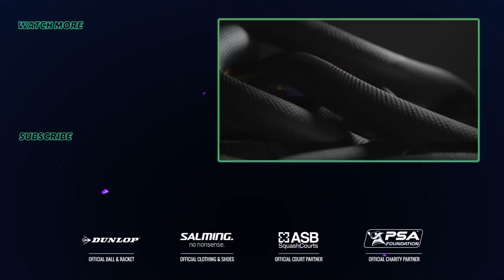Squash: Gaultier v Rodriguez - Free Game Friday - El Gouna 2018